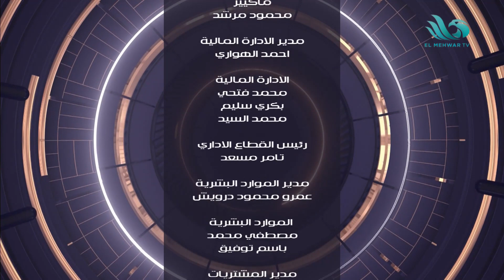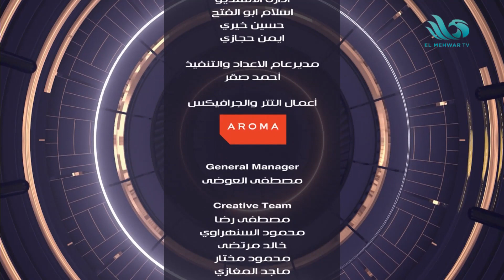الحلقة الكاملة من برنامج 90 دقيقة - 18/09/2022